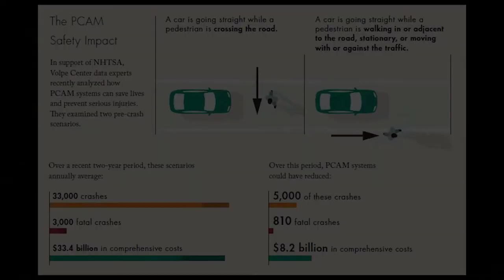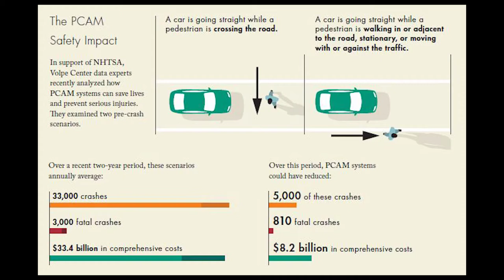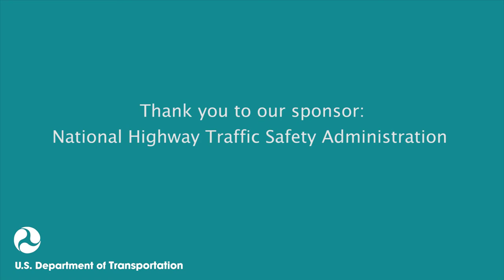Saving Lives with Pedestrian-Detection Systems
Photo credit:
romrodinka/ 123RF photo
faithie/ 123RF photo
pinkbadger/ 123RF photo